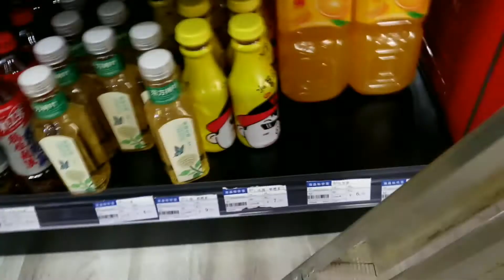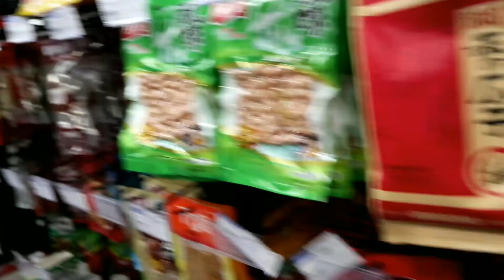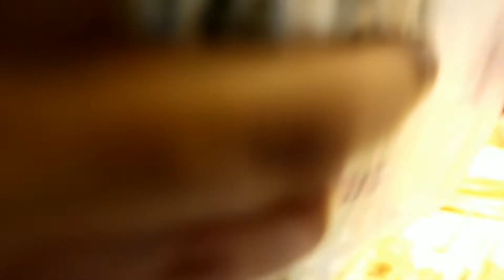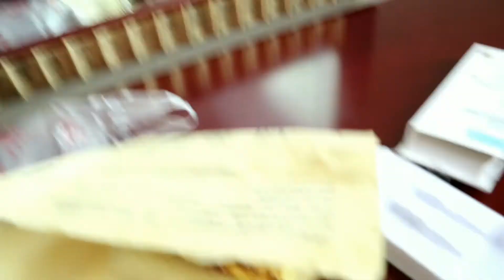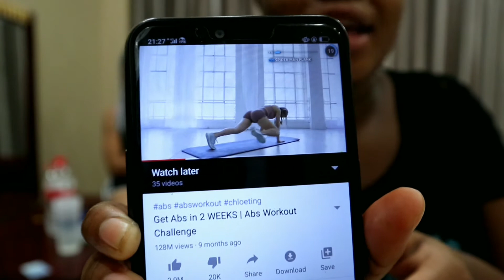Spend a day with me in China 🇨🇳 Ep1| South African youtuber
I have challenged myself  to vlog my life for seven days without fail. So I will be sharing what I get up to and how life is in China after the pandemic.
Please catch the next Video tomorrow evening.

TNX FATSOW FAMILY...